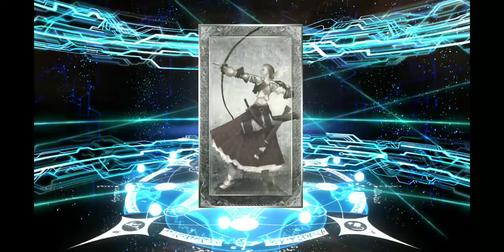Fate Grand Order 10 Summoned Challenge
Got 2 rare poster cards